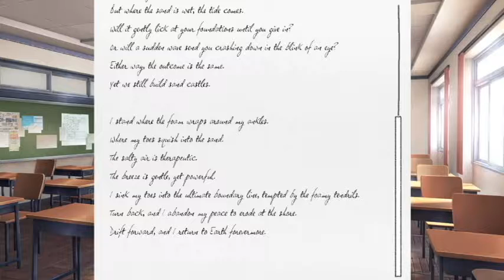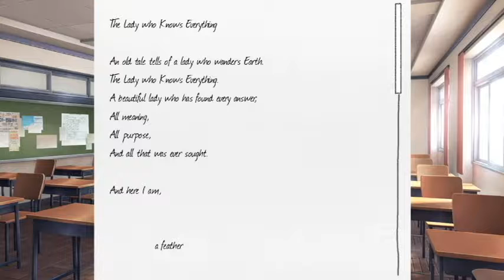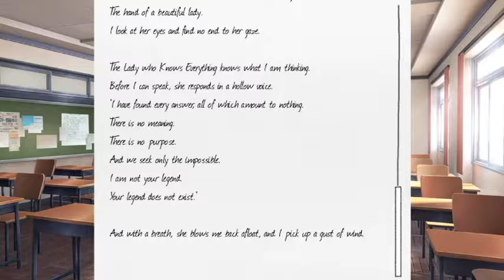Embarrassment and Confusion / Let’s Play Doki Doki Literature Club #4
We get into some weird stuff with the girls that honestly makes me question the innocent aspect of this game…also our best friend deals with depression, just another day in high school.